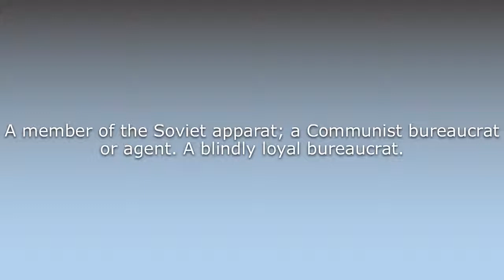What does Apparatchik mean?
What does Apparatchik mean in English? Learn the meaning of the word Apparatchik! How to Pronounce Apparatchik. Expand your vocabulary, learn words.